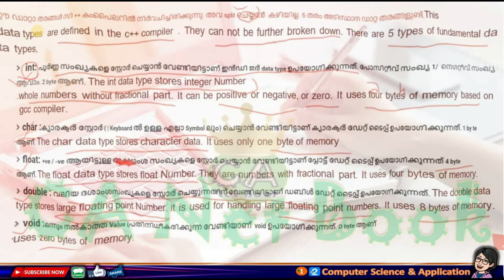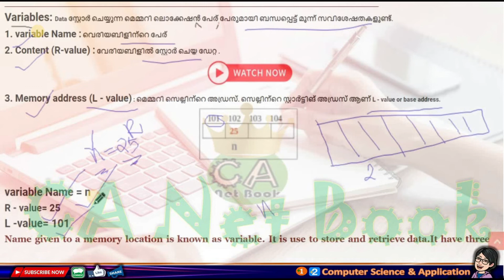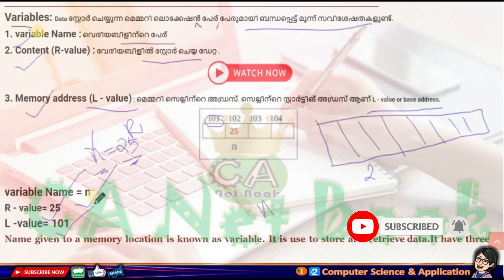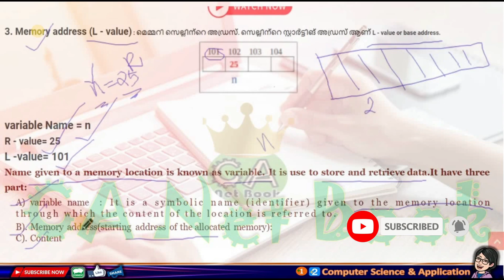Variable in C++: (+2) Review of C++ Programming, (+1) Getting Started with C++)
Plus One & Plus Two Malayalam and English Notes

characterset in C++, tokens in C++, datatypes in C++, Variables in C++, Operators in C++, expressions in C++, Statements in C++, Structure_of_C++_Program in C++, comments in c++program, const_access_modifier in C++, Type Modifies in C++, Type_convesions in C++, control_statements in C++, iterations_statements in C++,